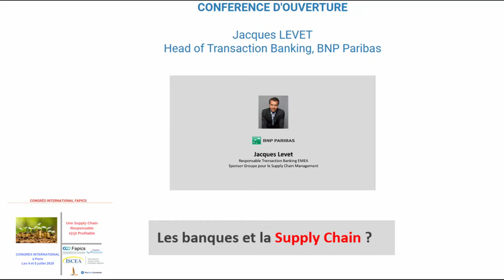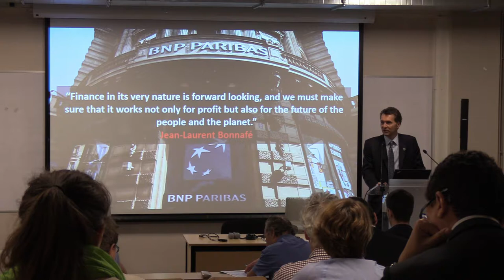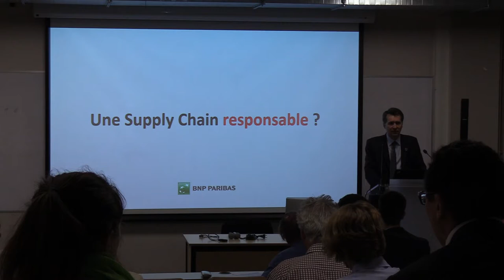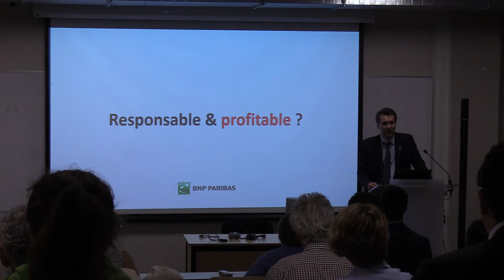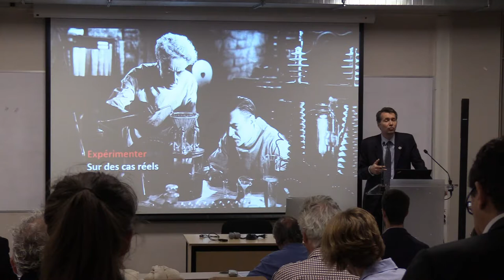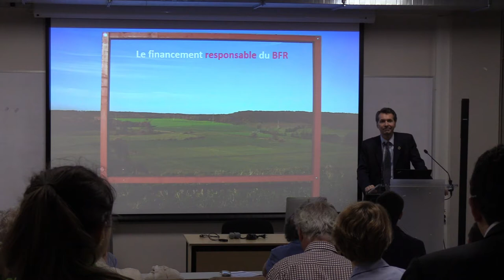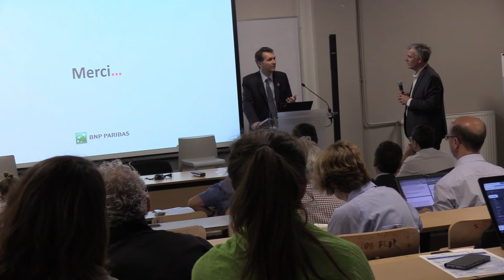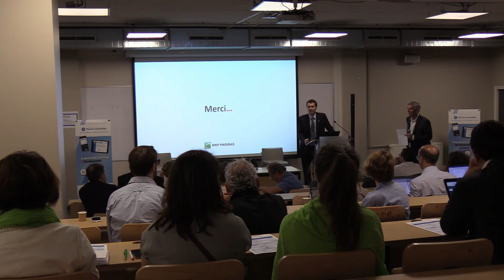Congrès Fapics 2019-Jacques Levet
Introduction et conférence d'ouverture